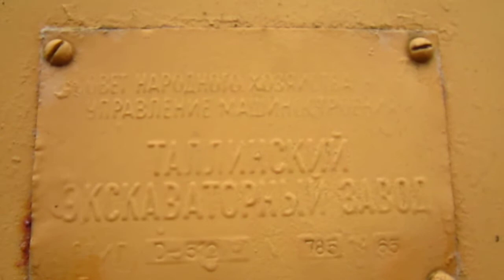Автогреидер Д-512 (Таллинский Экскаваторный Завод)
Огрская Курсовая База
латвия